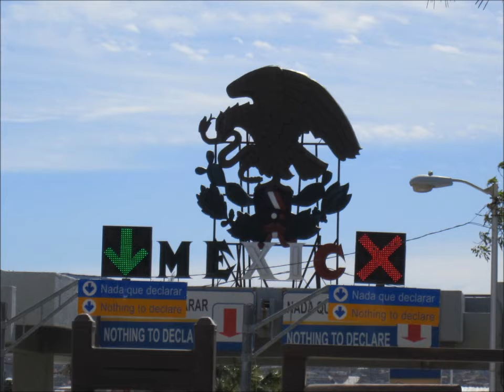Joan y Esteban Doble y Triple Fiyah(Fire)Staff-ACTuaZioN desde TECATE Baja California MEXICO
Estudios RasTafari! Lion Of Judah Society Espanol - Sociedad Leon de Juda Produccion de “LOJiQAL” Sociedad Leon de Juda en California – Lion of Judah Soceity California